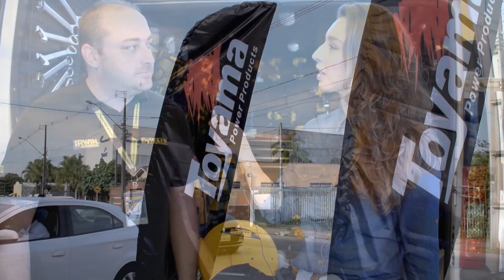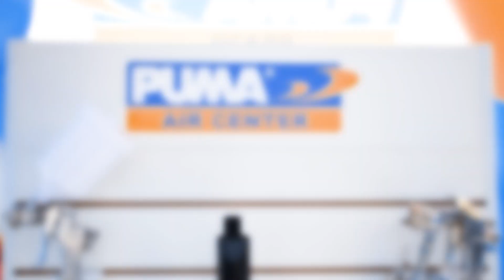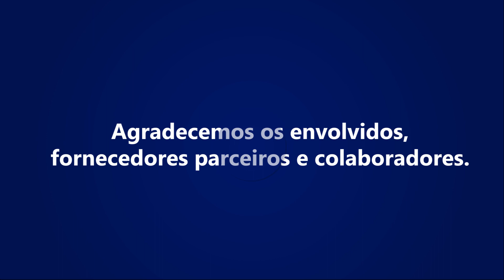Inauguração Loja de Ferramentas em Paranaguá!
Confira como foi o evento de inauguração da nossa filial em Paranaguá! Venham conhecer mais um espaço para os apaixonados por ferramentas!